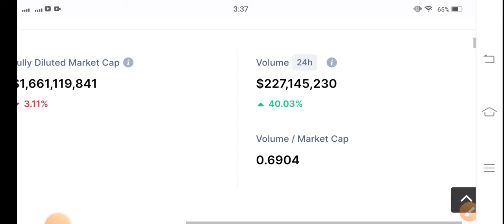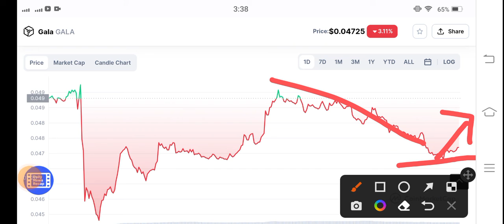Gala 30 July EXPLOSION! Gala Price Prediction! Gala News Today